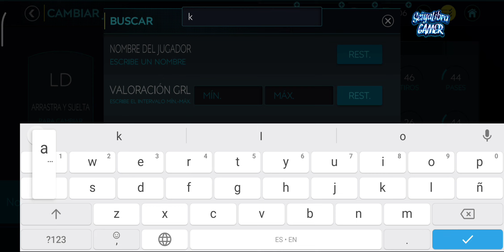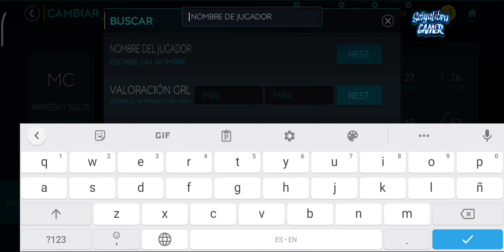FULL ICONS SQUAD BUILDER!! *AMAZING TEAM*// FIFA MOBILE 💎⚽💎⚽💎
En el vídeo de hoy traemos el ansiado Full Íconos con cartas todas +90 en adelante, está buenazoooo...

|| Negocios, Publicidad ||

🏆Se suben cuentas a Maestro FIFA ⚽
💰Se Venden monedas SIN RIESGO DE BAN💰
🇫🇷Se pasan campañas para sacar a ZIDANE
🏆Se suben cuentas a TOP en Cara a Cara (TOP 10, 25, 100, 250)
☑️ Se compran Pases Estelares y toda clase de sobres del juego solo para los que viven en PERÚ 🇵🇪

|| DONACIONES ||

|| GRUPOS WHATSAPP ||

|| GRACIAS ||